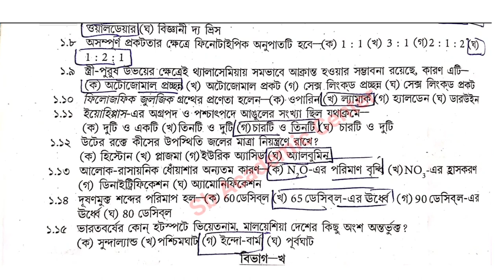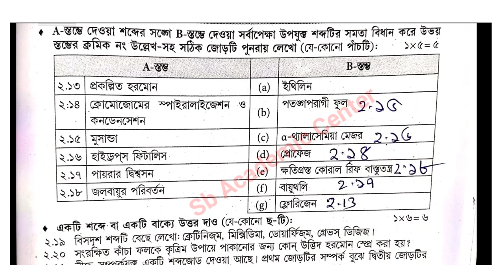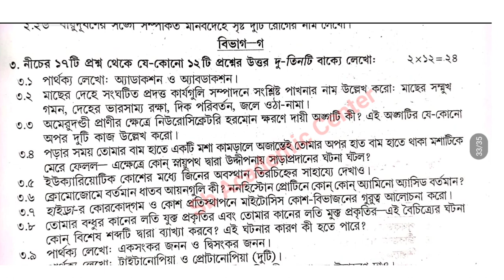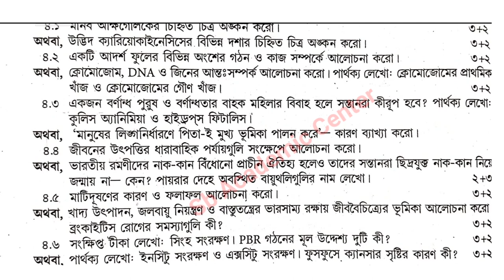madhyamik 2023 Life science question Paper //মাধ্যমিক প্রশ্ন 2023 // জীবন বিজ্ঞান উত্তর সহ আলোচনা